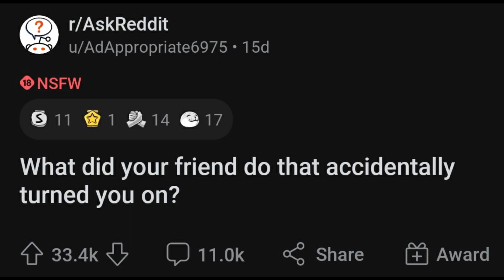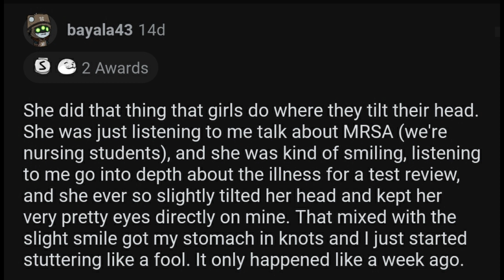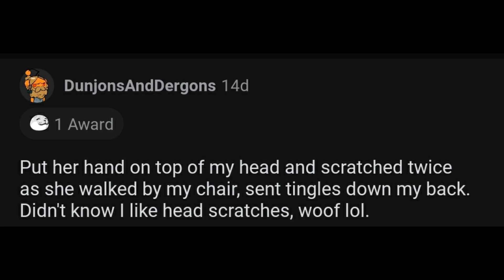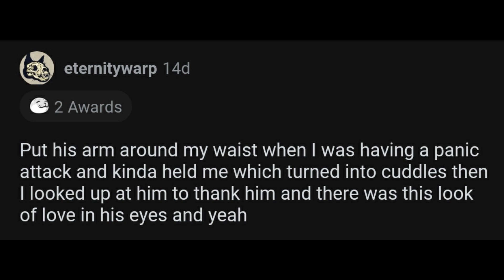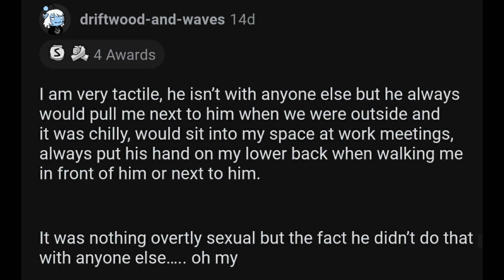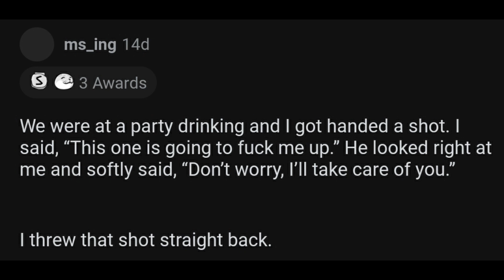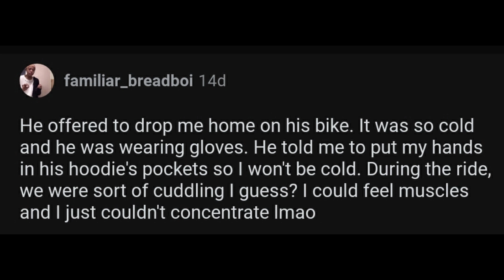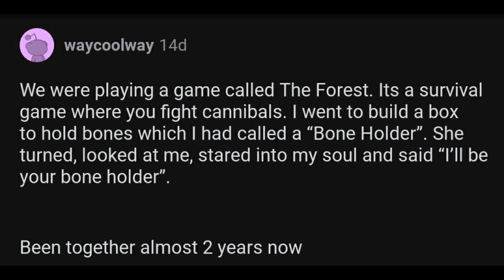What did Your Friend do that Accidentally Turned You On? r/AskReddit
▶️I'm Coffee Critic. I Produce high quality reddit, whisper videos the best stories for you across the galaxy.

📁YouTube Comments
Not Yet

About Coffee Critic:
Coffee Critic is one of many Reddit YouTube Channels that make videos of r/AskReddit, r/AskMen, r/AskWomen Comments. But this channel is special as it uses an additional different clearer voice  for reddit stories. It also make videos about Whisper Confessions. And some other Data Comparison Videos and Meme Compilation.

Another Difference to all other channel is that we correct spelling and grammar mistakes of Whisper, r/AskReddit, r/AskMen and r/AskWomen Comments.